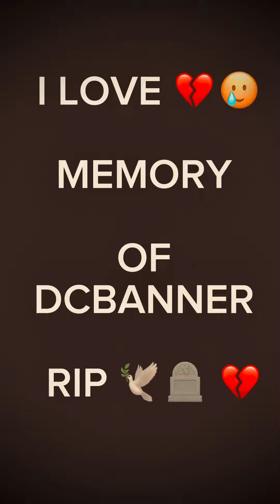THE ROBBERY😂💔🥷🏻SUBSCRIBE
Lol I love this video if u want to see more then subscribe 🙏and turned on the bell 🧢🔔 to be notified if when I upload New video Thanks for your support ❤️🇬🇭__dcbanner